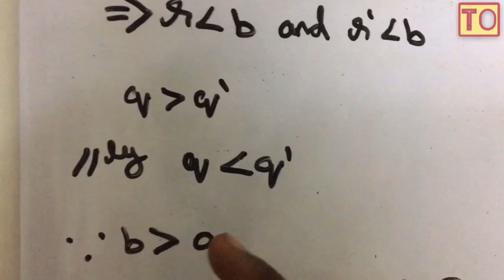Algebra And Number Theory | #1 | Division Algorithm Proof | Tamil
Division Algorithm In Algebra And Number Theory